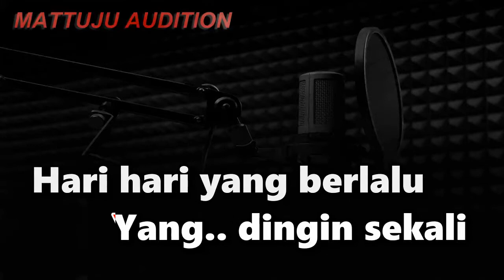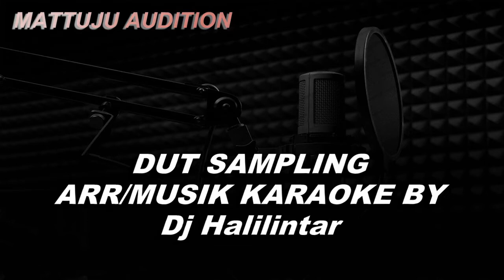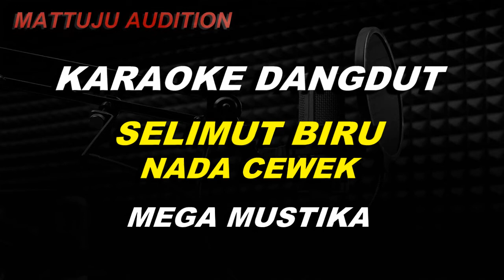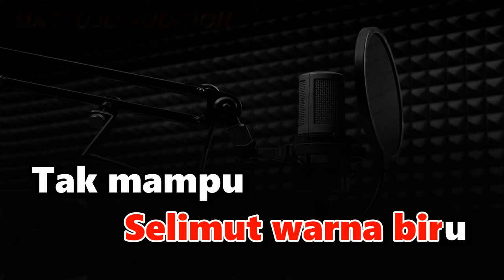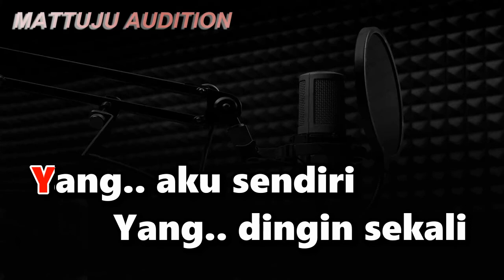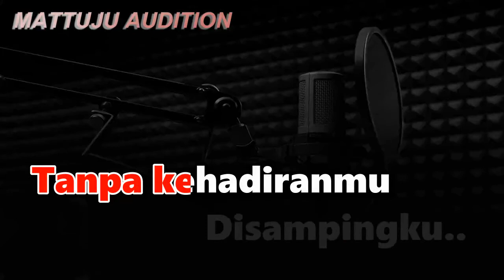Karaoke Dangdut Selimut Biru || Nada Cewek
karaoke selimut biru
selimut biru karaoke
nada cewek
nada rendah
versi wanita
dipopulerkan oleh mega mustika
cipt : eko saky
lisensi : pt maksi pustaka persada

lirik lagu selimut biru
Yang.. dimalam ini
Yang.. terasa sepi
Yang.. aku sendiri
Yang.. dingin sekali
Hari hari yang berlalu
Aku terbelenggu rindu
Tanpa kehadiranmu
Disampingku..
Kasih..
Yang.. dimalam ini
Yang.. terasa sepi
Kasur berkain putih
Tak mampu melelapkan
Kedua mataku
Selimut warna biru
Tak mampu menghangatkan
Hatiku yang beku
Bantal dan guling ini
Tak mau berbicara
Saat kubertanya
Apakah kekasihku
Merasakan rindu
Seperti diriku
Datanglah kekasih
Walau dalam mimpi
Yang.. tabahkan hati
Yang.. kukan kembali
Kasur berkain putih
Tak mampu melelapkan
Kedua mataku
Selimut warna biru
Tak mampu menghangatkan
Hatiku yang beku
Tak mau berbicara
Saat kubertanya
Apakah kekasihku
Merasakan rindu
Seperti diriku
Datanglah kekasih
Walau dalam mimpi
Yang.. dimalam ini
Yang.. terasa sepi
Yang.. aku sendiri
Yang.. dingin sekali
Aku terbelenggu rindu
Tanpa kehadiranmu
Disampingku..
Kasih..
Kasih..